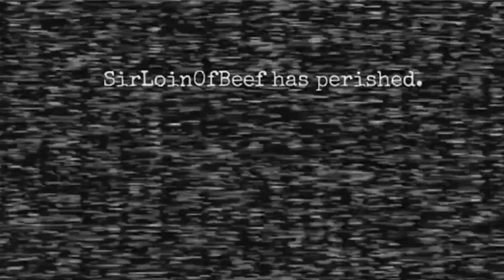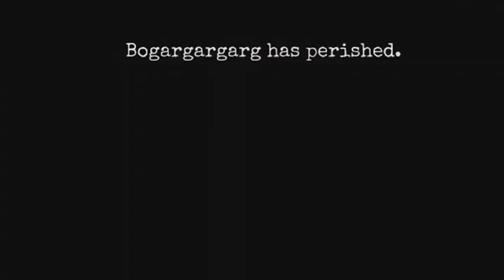500 Subscriber Special (How is it possible?)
Wow...

0:00 I'm A Psychopath
2:29 Inferior Highlights